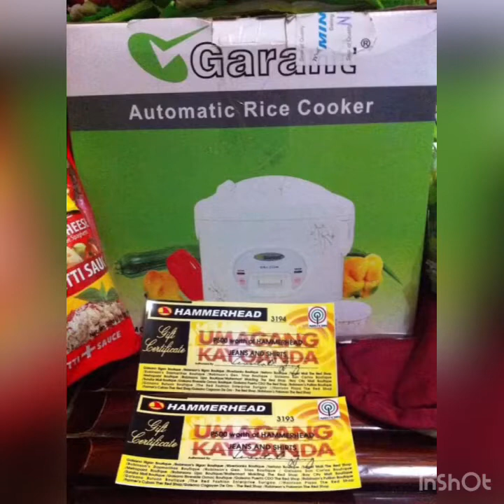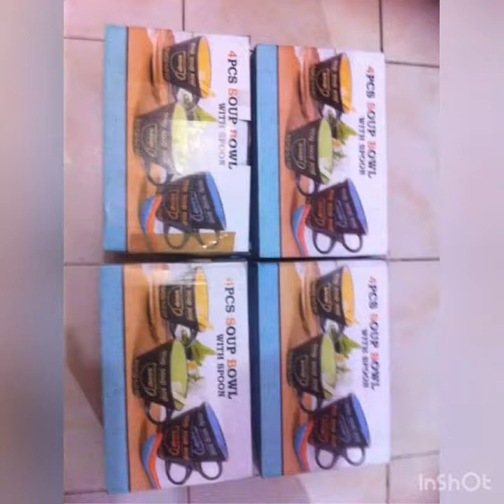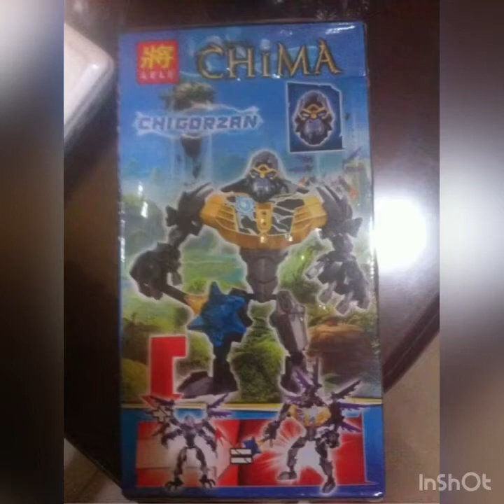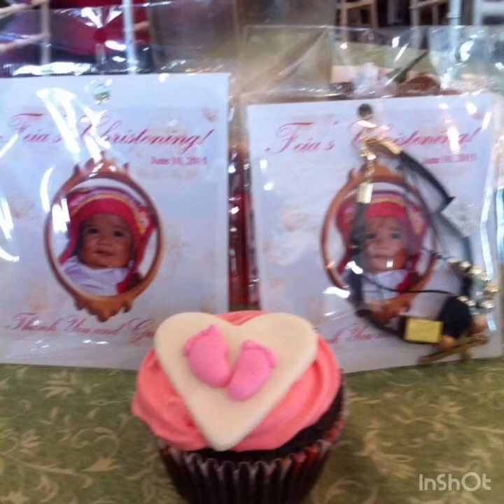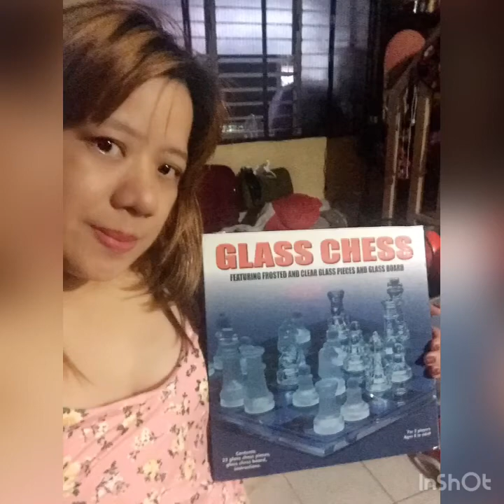MY WINNING PRICES||Games ..!!